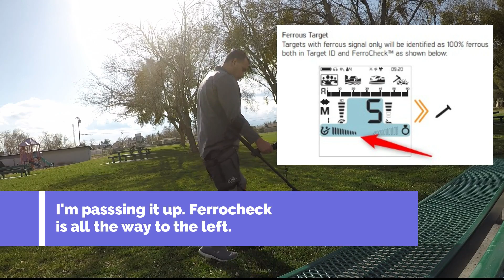Nokta Makro Legend 10 TARGET Challenge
Timberlane Park doing the 10 Target Challenge